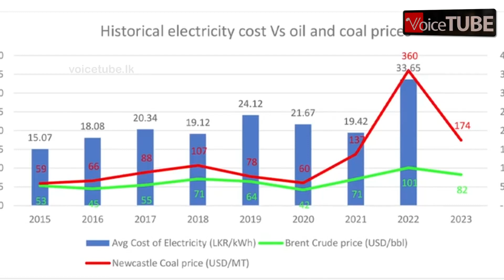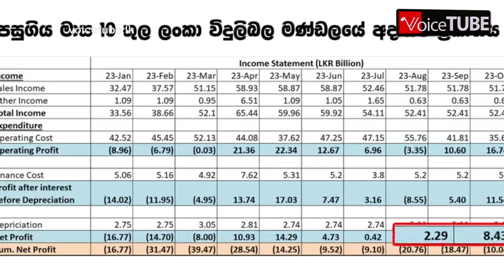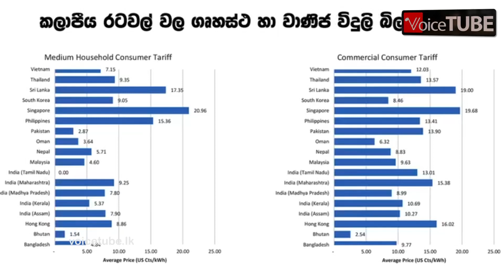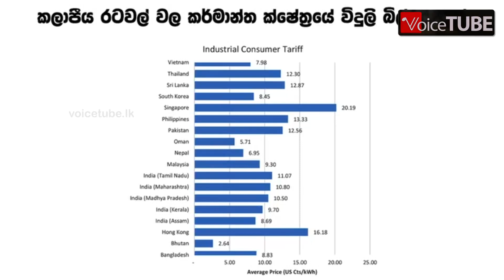බලශක්ති ඇමතිගේ කෙරුවාව පාඨලී දත්ත එක්කම ‌හෙළිකරයි - ඒකක 60 අඩුනම් විදුලිය නොමිලේ ?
බලශක්ති ඇමතිගේ කෙරුවාව පාඨලී දත්ත එක්කම ‌හෙළිකරයි - ඒකක 60 අඩුනම් විදුලිය නොමිලේ ? | ගාස්තු මගඩියේ හුටපටය...